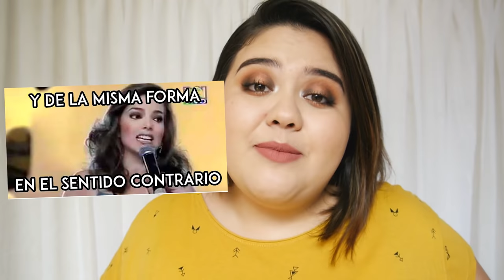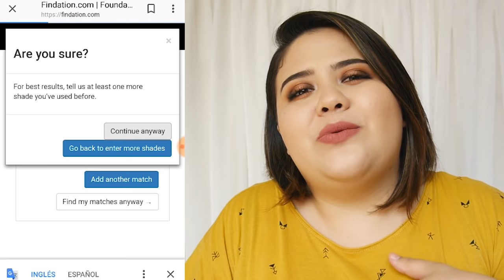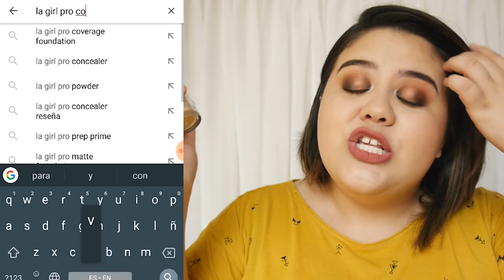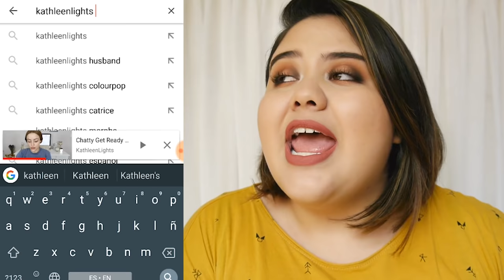Cómo elegir el color de tu base | Cómo comprar bases por internet - Vanessa Bacca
♥ ♥ ♥ ♥ ♥ ♥ ♥ ♥ TALLER 3 DE MARZO ♥ ♥ ♥ ♥ ♥ ♥ ♥ ♥

Aprenderás:

- Preparación de la piel para que el maquillaje dure todo el día.
- Como escoger la formula y el color de tu base ideal.
- Diseño de cejas adecuado a tu rostro.
- Contorno e iluminación.
- Maquillaje de ojos para eventos.

La clase será el día sábado 3 de marzo de 2:00pm a 6:00pm. Tiene un costo de $100.000 que incluyen las 4 horas de clase, una brocha y un producto para tu kit de maquillaje.

  ♥ ♥ ♥ ♥ ♥ ♥ ♥ ♥ MENCIONADOS EN EL VÍDEO ♥ ♥ ♥ ♥ ♥ ♥ ♥ ♥

 ♥ MIS BASES PERFECTAS SON:

- Vogue mate Natural en el tono NATURAL
- L.A. Girl pro coverage foundation en el tono FAIR

(Mi piel es clara con subtonos cálidos)

♥ Los vídeos mencionados de KathleenLights:

👉🏻 MIRELY MAKEUP

 ♥ ♥ ♥ ♥ ♥ ♥ ♥  CÓMO ELEGIR EL COLOR DE TU BASE ♥ ♥ ♥ ♥ ♥ ♥ ♥

 ♥ Tip 1: Identifica el subtono de tu piel, cálido, frío o neutro.

 ♥ Tip 2: Prueba tu base en la mandíbula o en el pecho, nunca en la mano.

 ♥ Tip 3: Tu match perfecto se disuelve con el color de tu piel.

 ♥ Tip 4: Utiliza la luz natural para juzgar el tono de tu base

 ♥ Tip 5: Deja que la base se seque para descubrir su color real.

 ♥ Tip 6: Usa las páginas web destinadas a ayudarte.

 ♥ Tip 7: Guíate por los nombres de tus anteriores bases.

 ♥ Tip 8: Encuentra a tu gemela de piel en youtube.

 ♥ ♥ ♥ ♥ ♥ ♥ ♥ ♥  Preguntas frecuentes   ♥ ♥ ♥ ♥ ♥ ♥ ♥ ♥